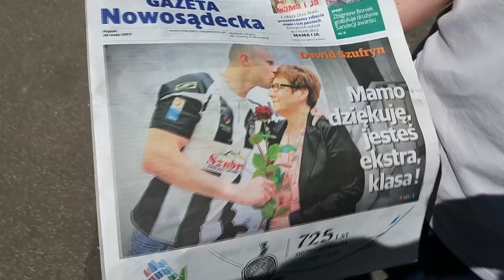Awans jest nasz! Przeprowadzam się 🤗 / VLOG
Tym razem zmontowałam sama! :D
Miłego oglądania :)

Zapraszam na moją grupę na fb!
Kinga's Snapchat Group